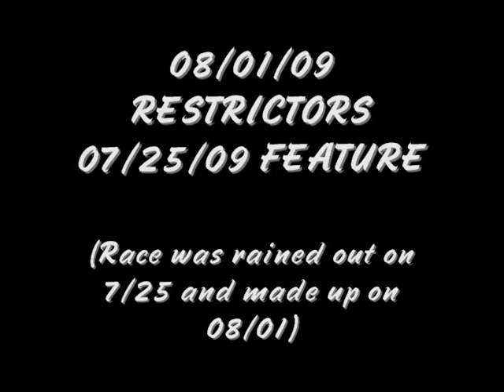080109 RESTRICTORS 072509 FEATURE